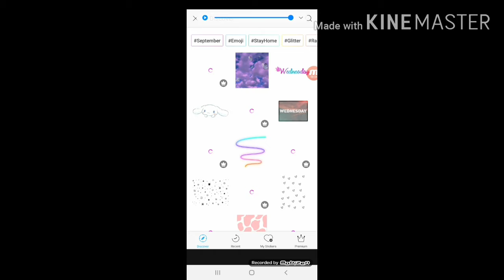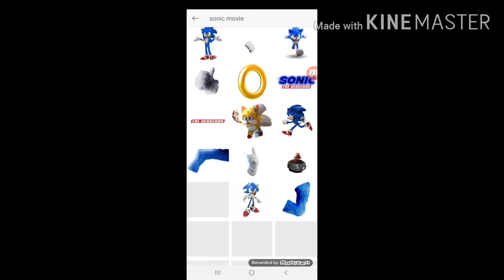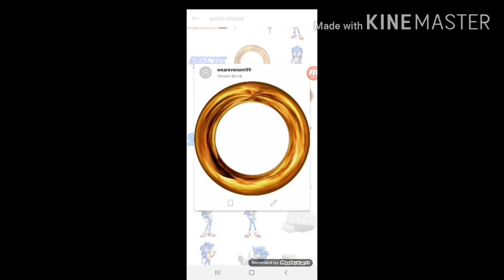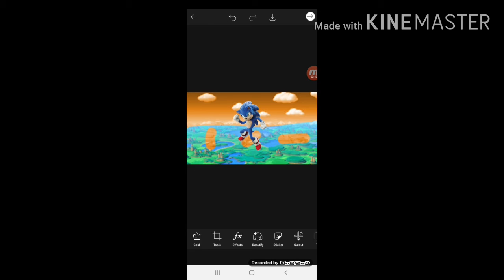Redesigning Sonic And The Secret Rings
New Intro and outro